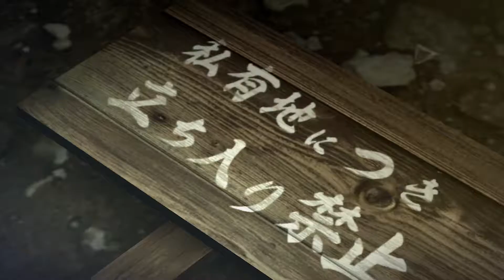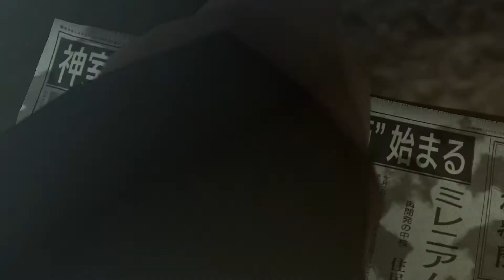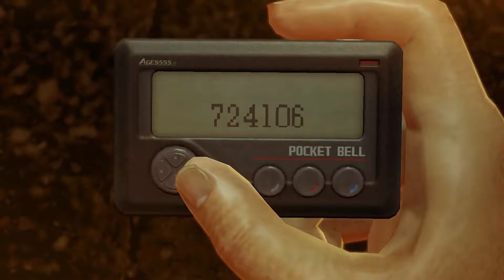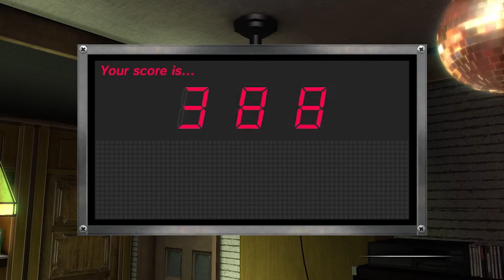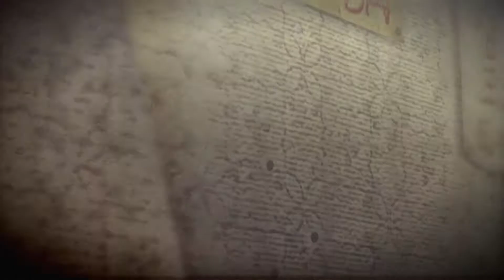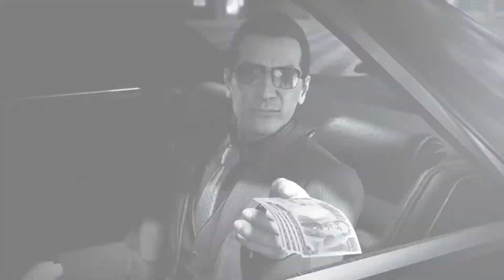Yakuza 0 | The Strong, Silent Type #1 [PS4]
I'm back with a Yakuza 0 Playthrough 🤘
1st time even playing this series so LET'S GO!